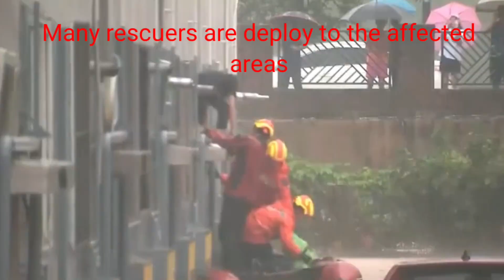Longest Monsoon in last 7 years in South Korea cause floods in some part of the country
Some Part of South korea suffered Floods due to the longest monsoon this year.Most of the affected part are the Gyeonggi do and Busan,This two cities are most affected than other areas.The other areas suffered landsslide the cause death and missing of the people
northkoreafloodssouth korea